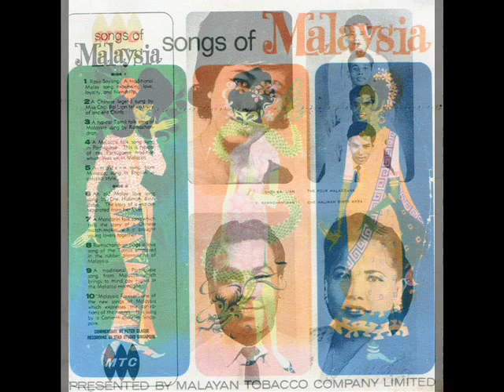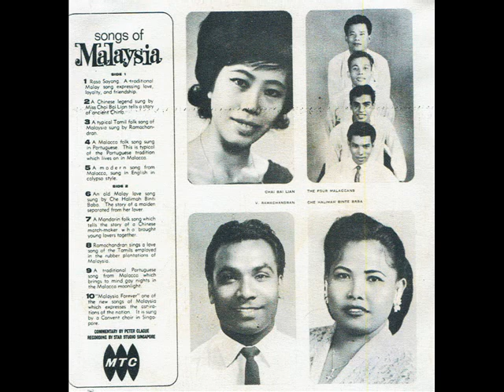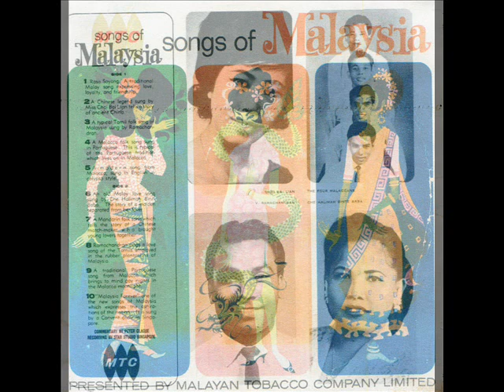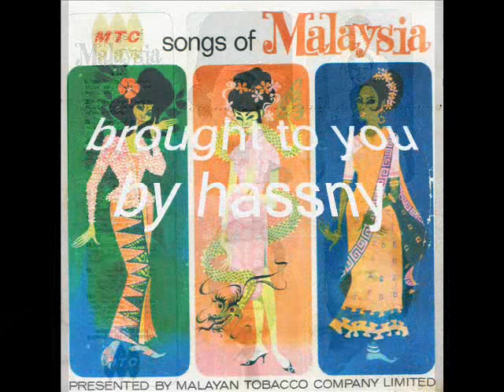songs of malaysia _ by miss chan bai lian